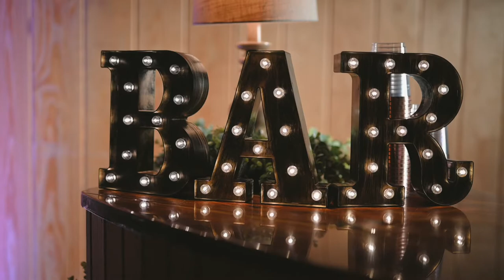Amanda & Kevin wedding at the Roost at Butler Farm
Kevin and Amanda had such a beautiful wedding day! Every small detail was perfect and their love was so obvious all day.